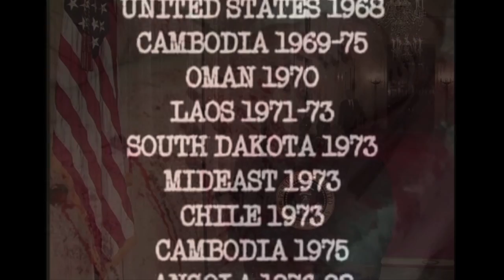Ramsey Clark, We are Destroying Any Chance for Peace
(Edited Extracts) Ramsey Clark speaks to the March 20, 2010 anti-war protest in Washington, DC; how the imperial presidency of America is destroying any chance for peace in the world and what we can do to change that.

For the Full Video Visit:
The Supreme International Crime = American Wars of Aggression

This movie is part of the collection: blip.tv

Google The Web:
Mario Savio
Free Speech Movement
US foreign policy